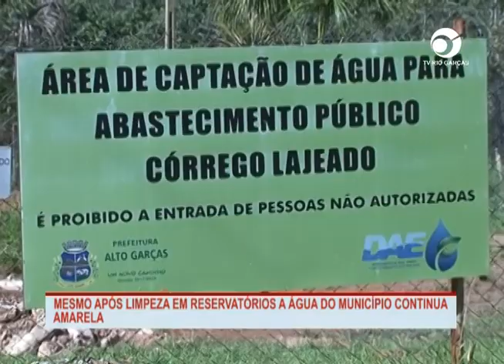MESMO APÓS LIMPEZA EM RESERVATÓRIOS A ÁGUA DO MUNICÍPIO CONTINUA AMARELA